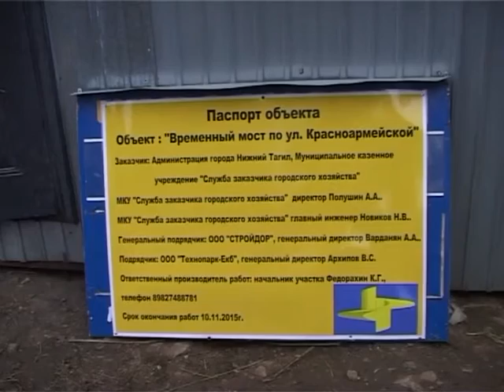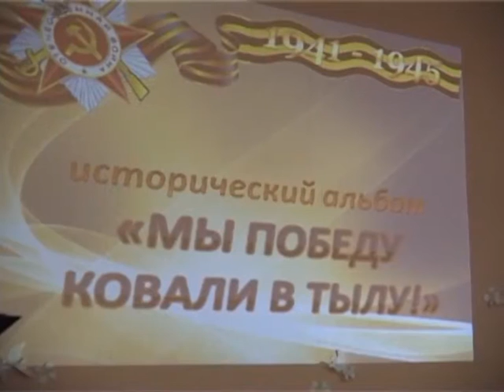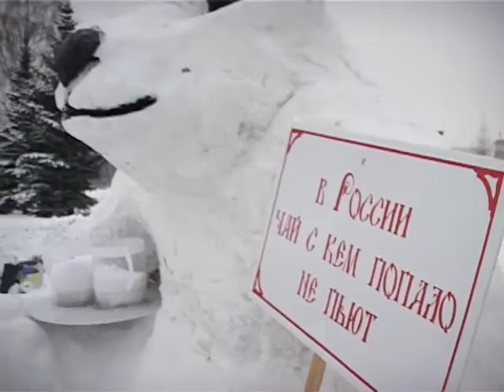Новости Новогодний выпуск от 30 декабря Тагил ТВ